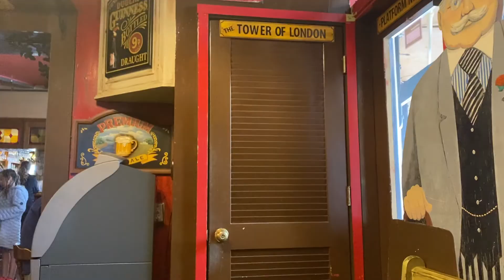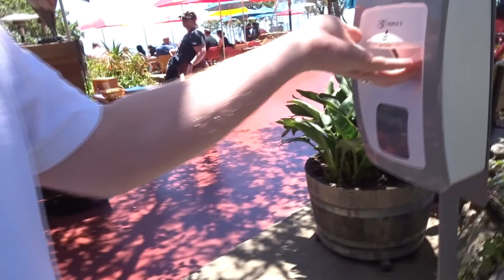BIG SUR ROADTRIP feat Alcatraz Prison | NIAMH O’LOUGHLIN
Driving from San Fran to LA over the Big Sur roads was amazing.
Heres a quick little video of clips from the drive and also when we went to visit Alcatraz prison.

Love Niamh xx